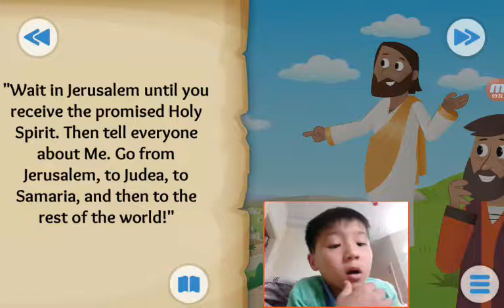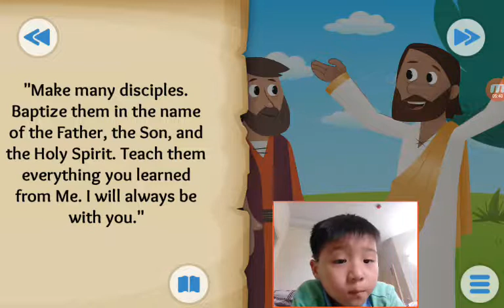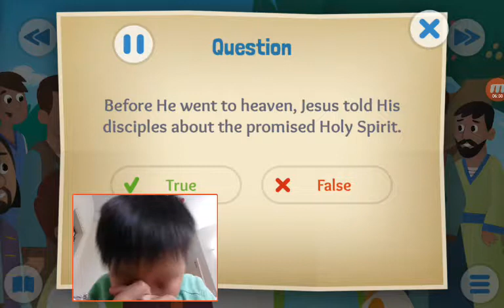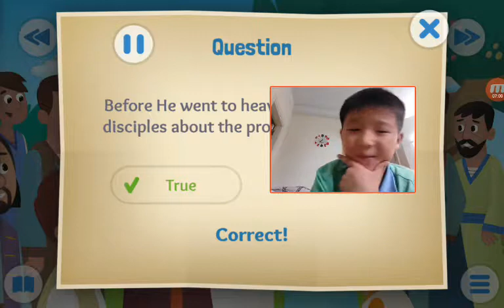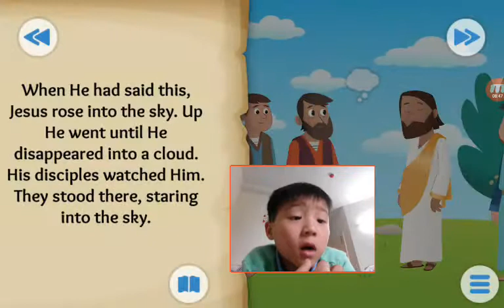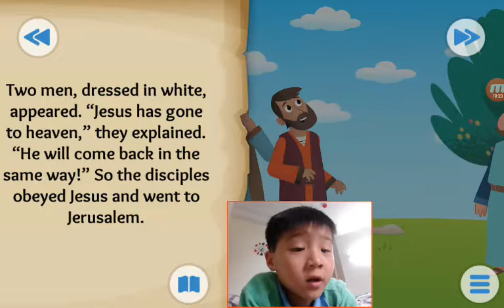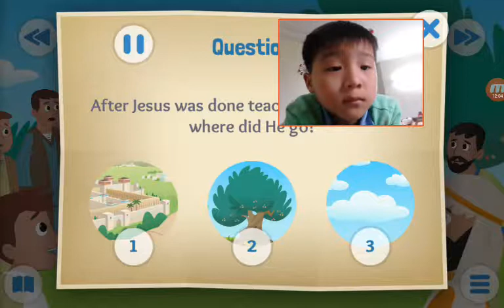‹Kids›Soo：Wonderful Bible Story‹성경이야기›– Into the Clouds about Jesus returns to heaven